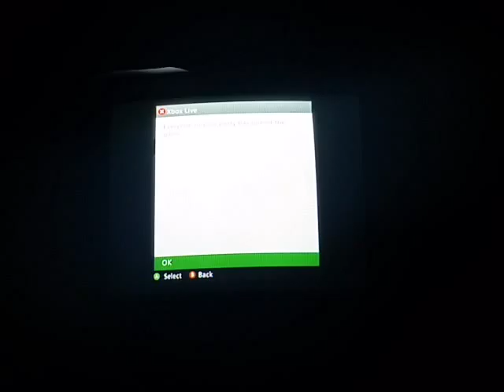Minecraft survival with gamemaster pt 2